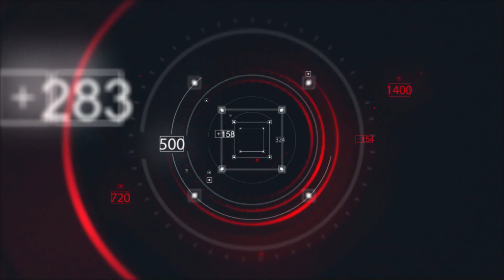Vecchio interruttore a fusibili ? TUTORIAL conversione Bticino 642 a barra din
Mi è capitato di fare un lavoretto di quelli che potrebbero servire a qualcuno e allora ne ho fatto un video...
Se anche tu ti ritrovi con un vecchio interruttore a fusibili modello 642 o 0642 in 10 minuti puoi convertirlo in un moderno quadretto con interruttore su barra din!
Buon Video

KIT CONVERSIONE

MAGNETOTERMICO DIFFERENZIALE 16A

MAGNETOTERMICO 16A

TASSELLI DUOPOWER

SET PINZA E TASSELLI AD ESPANSIONE

CAPITOLI:
0:00 Introduzione
1:36 Apertura interruttore esistente e analisi cavi
2:59 Presentazione nuovo dispositivo
3:19 Tasselli da utilizzare al posto di quelli forniti
3:58 Posizionamento e fissaggio barra din
6:20 Il tassello e la pinza da cartongesso
7:56 Considerazione sul chiamare un professionista
9:33 Fissaggio definitivo barra din
10:30 Utilizzo dei puntalini
11:03 Inserimento cavi e fissaggio dispositivo
12:32 Installazione copertura finale
13:11 Conclusioni